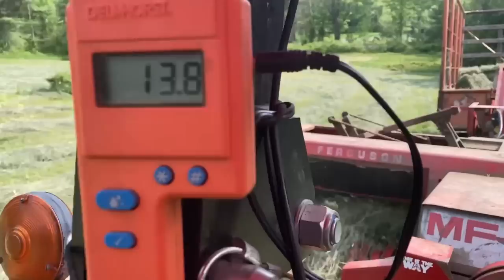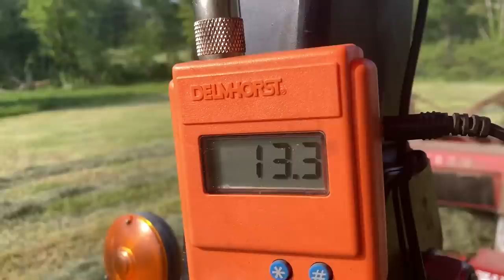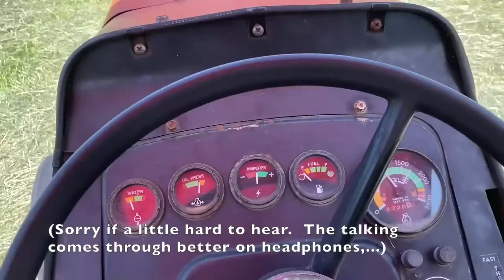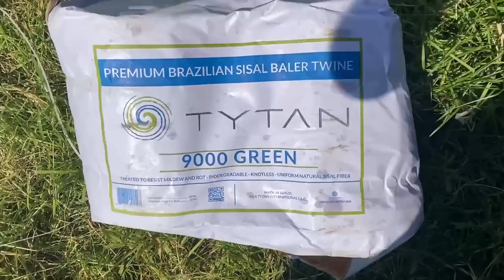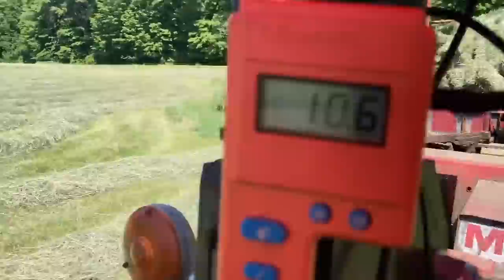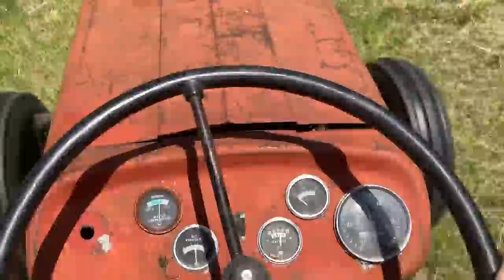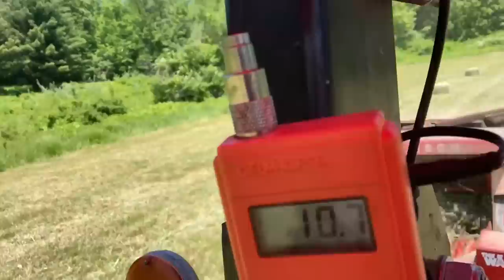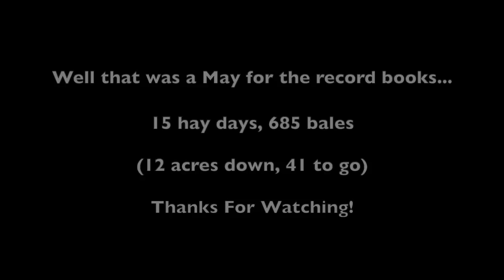May Hay Baling Marathon, Breaking Records, and Fighting Gravity (2023)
The hay game continues with a personal record-breaking marathon of amazing weather and more hay than we've ever pulled off before June 1st.   It's rare in New England to do much (dry) May hay, yet this year saw our earliest start (5/14), most bales (685), and most hay days (15) prior to 6/1 of any year to-date.  A long video, but for a long stretch of hay.

Some minor equipment woes and logistical pivots, but all in all a season start for the record books.

As always, these videos are mostly a video diary for myself as I wind my way through each haying season - and yet I've come to realize that others enjoy them too, in this niche youtube hay community.  I'm by no means a perfect videographer, and when in doubt, I tend to leave footage in for my own future enjoyment.  I hope you enjoy this too, but please recognize I'm not aiming to be a professional youtuber :)

(We are a 53-acre haying operation in Conway, MA - making all small square bales for the local food, fiber, and livestock community.

Equipment List:

Vermeer TM610 disc mower
Vicon RS410T Tedder
New Holland 256 hay rake
Massey Ferguson 124 baler (with New Holland 70 bale thrower)
Four kicker wagons
Delmhorst FX-2000 Hay Moisture Meter
Sundown Fertilizer Spreader